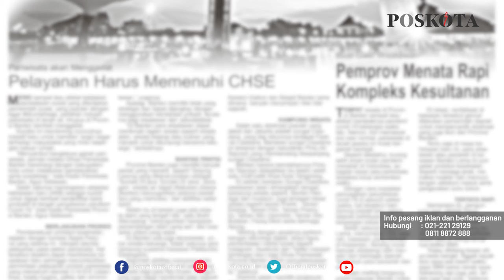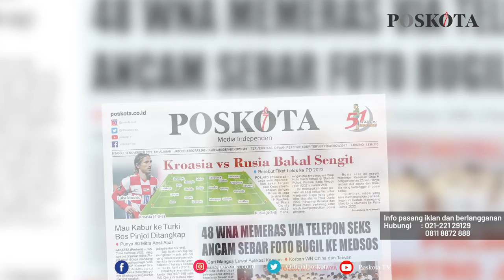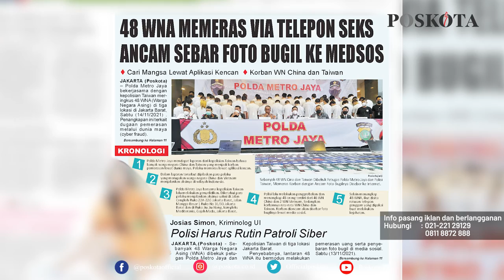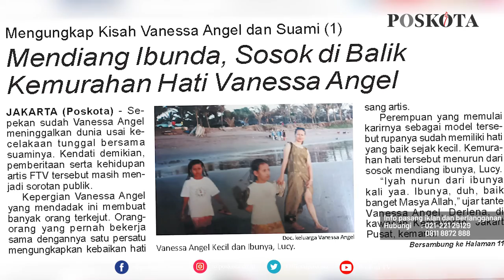HEADLINE HARIAN POSKOTA EDISI MINGGU 14 NOVEMBER 2021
Harian Poskota menyajikan beberapa topik menarik di antaranya Preview Pertandingan Kualifikasi Piala Dunia 2022 Kroasia vs Rusia, 48 WNA Pemeras Via Telpon Seks Diringkus, Serial Mengungkap Kisah Mendiang Vanessa Angel dan Suami.

Juga berita-berita menarik rubrikasi khas Poskota akhir pekan seperti UMKM, Komunitas, Kuliner, Plesir dan Otomotif.